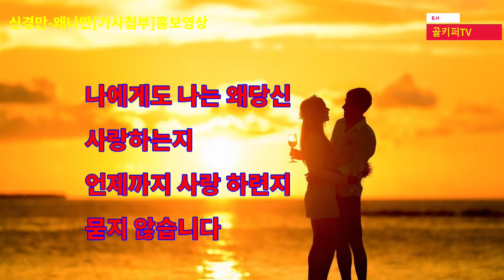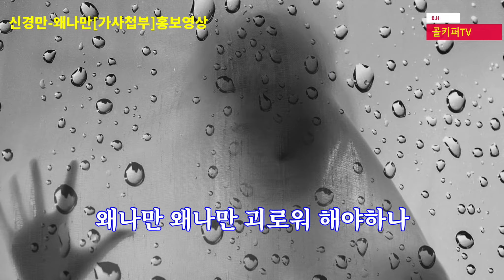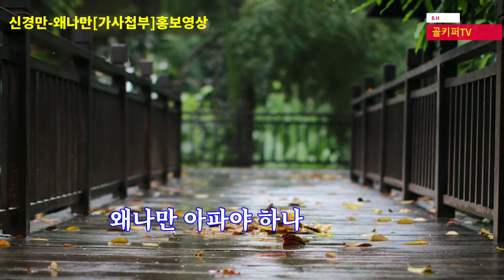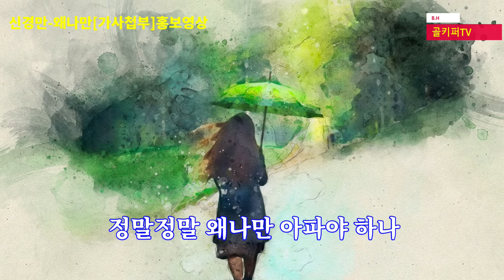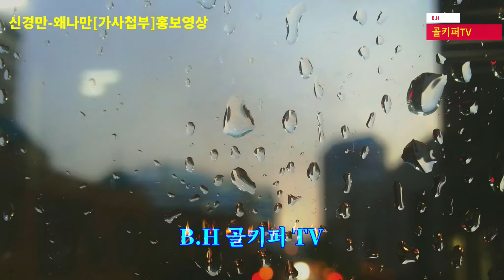가수&mc신경만-왜나만.[5집신곡]가사첨부.이미지 홍보영상.편집,b.h 골키퍼 영상,Music,(Kpop&Trot),